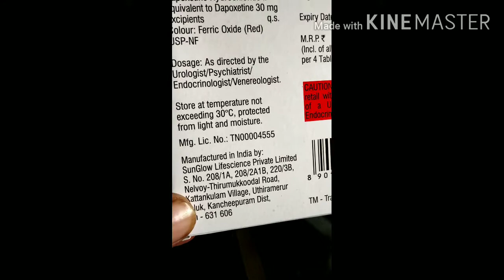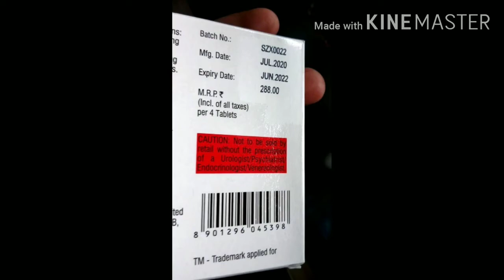Duraplus Tablet IP,Tadalafil,Dapoxetine use for a men ...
Immunity,stemina,sambhog time,stemina supplement duraplus Tablet use for a men ...and Tadalafil use for a men...